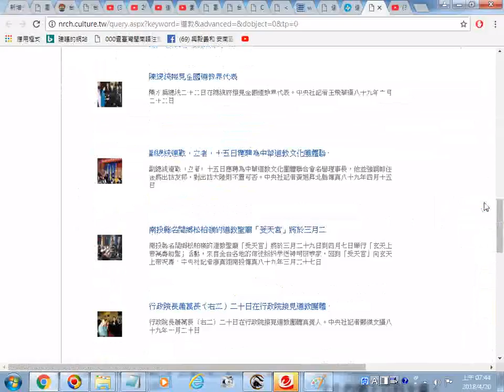瀏覽文化部國家文化資料庫 20180420螢幕錄影